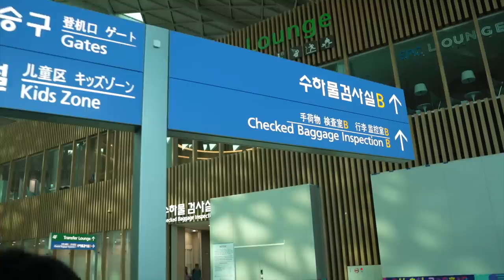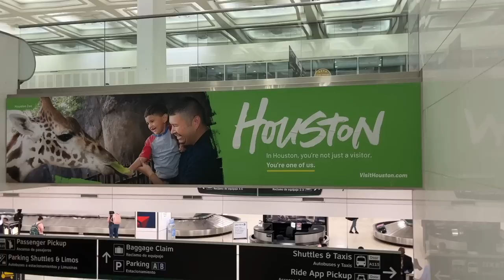서른 셋, 다 포기하고 유학온 이유 - 텍사스(1)